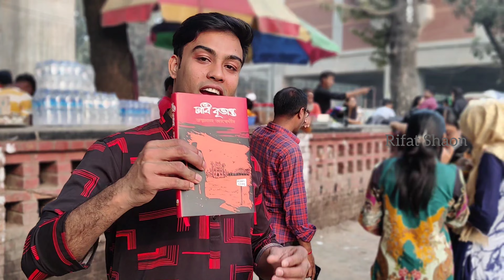ঢাকা বিশ্ববিদ্যালয় মানেই "ঢাবি বৃত্তান্ত",বিস্তারিত ভিডিওতে...